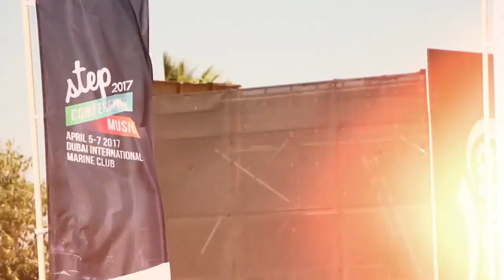What we learned about the media industry at STEP2017